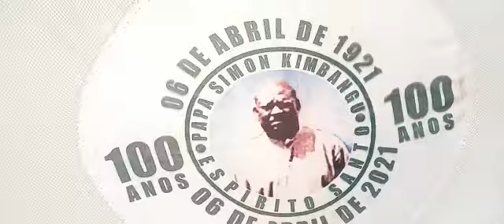27 de Abril de 2021 Mama Muilu ❤️🗣 Faki Luanda mamas musicien B26